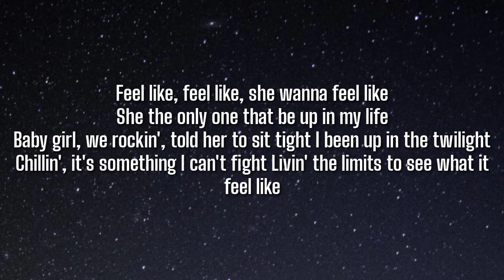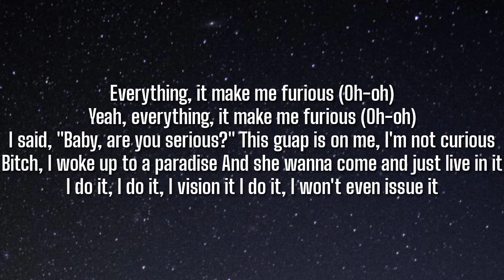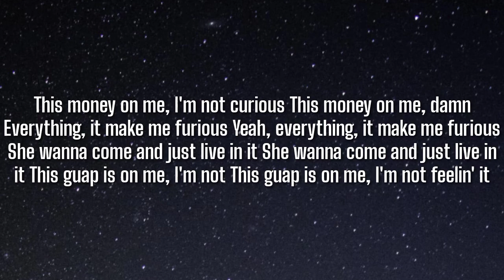Lil Tecca - Money On Me (Lyrics)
Tegs📝